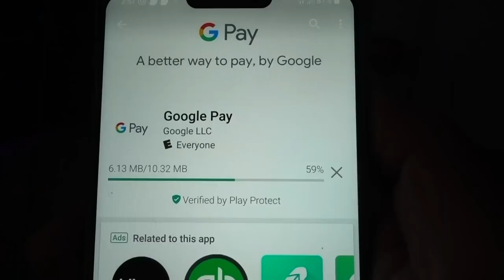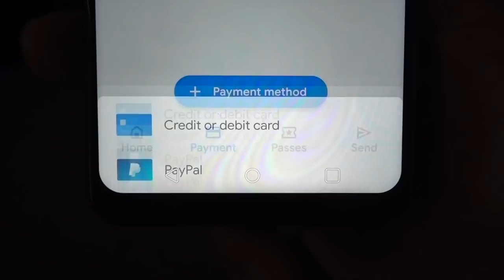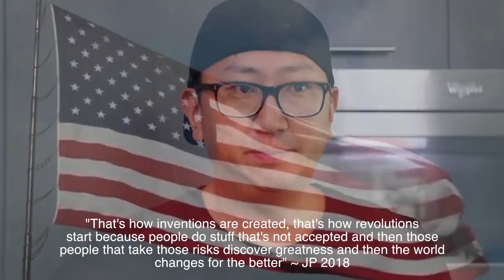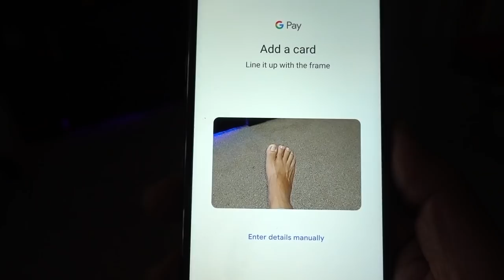DEEP FRIED PANCAKES 🥞VS FLUFFY PANCAKES 🥞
I've been trying to convince Julia that deep fried pancakes can be a thing.  She thinks them Japanese fluffy pancakes are...  It's up to my Dad & Step Mom to decide.  Ohhhh you can vote too!!!